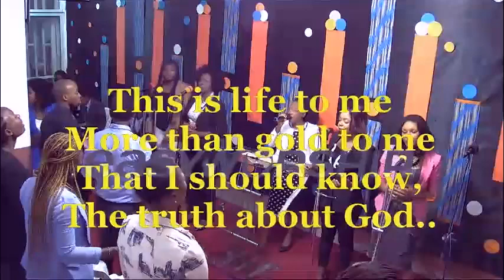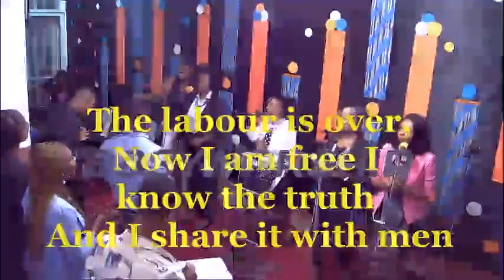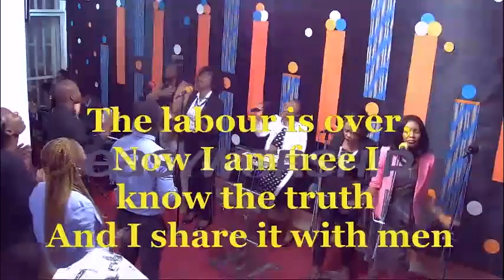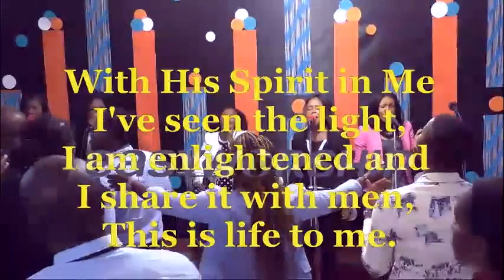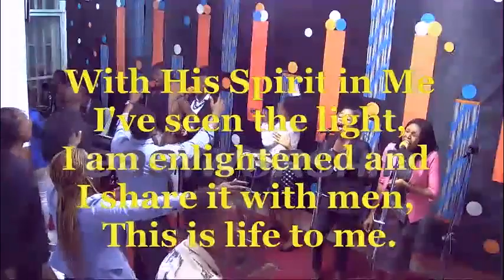This Is Life To Me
Joh 17:3  And this is life eternal, that they might know thee the only true God, and Jesus Christ, whom thou hast sent.

The Knowledge of Christ ought to be the highest pursuit of the Universal Man

In The Knowledge pf Christ is Eternal Life for man

We call Life Eternal because its the life of God that mortal man receives and Christ is the bridge between that mortality and immortality

Joh 5:24  Verily, verily, I say unto you, He that heareth my word, and believeth on him that sent me, hath everlasting life, and shall not come into condemnation; but is passed from death unto life.
Joh 5:25  Verily, verily, I say unto you, The hour is coming, and now is, when the dead shall hear the voice of the Son of God: and they that hear shall live.
Joh 5:26  For as the Father hath life in himself; so hath he given to the Son to have life in himself;
Joh 5:27  And hath given him authority to execute judgment also, because he is the Son of man.
Joh 5:28  Marvel not at this: for the hour is coming, in the which all that are in the graves shall hear his voice,
Joh 5:29  And shall come forth; they that have done good, unto the resurrection of life; and they that have done evil, unto the resurrection of damnation.

To do Good there is to believe the Gospel while Evil is to reject God's Report in Christ

Blessed